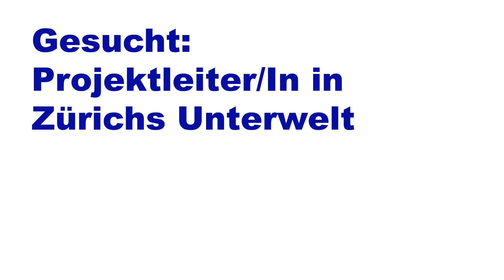Stadt Zürich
ERZ Entsorgung + Recycling Zürich
Hagenholzstrasse 110
8050 Zürich